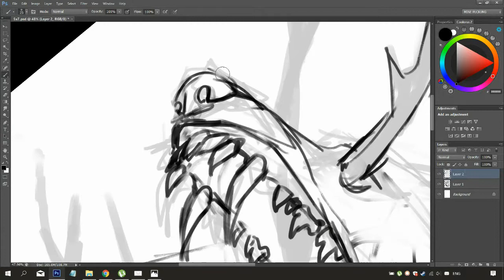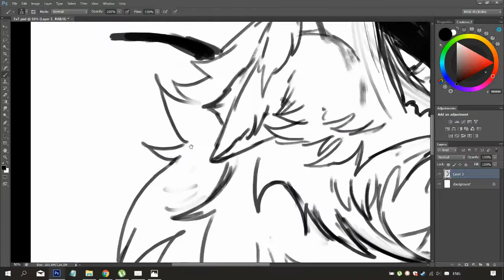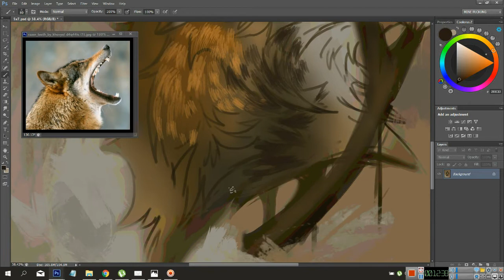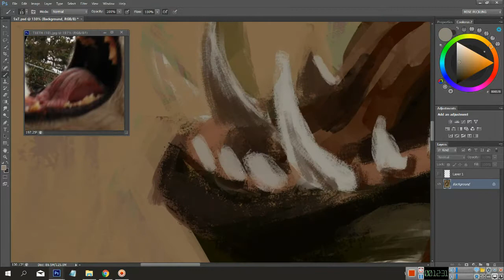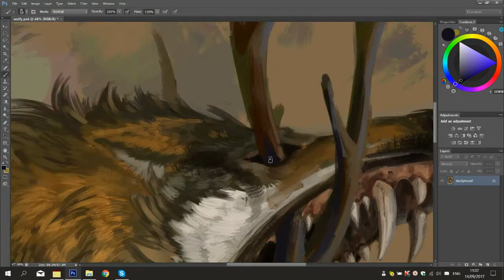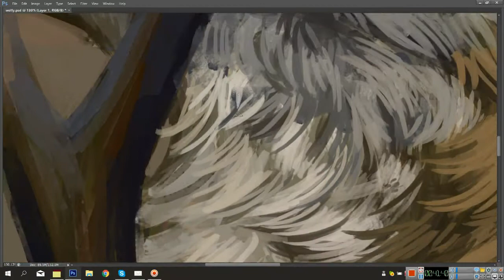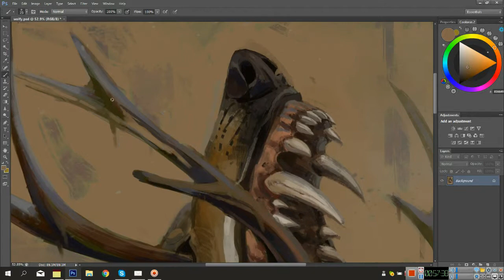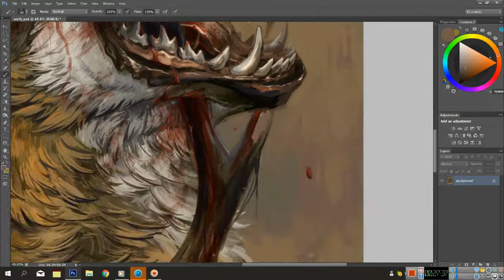Direwolf gore - digital painting timelapse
I took inspiration from antler is in the direwolf's throat in the first chapter of A Game Of Thrones.